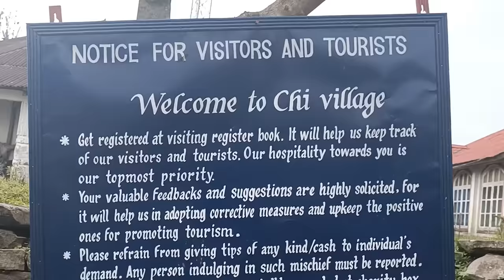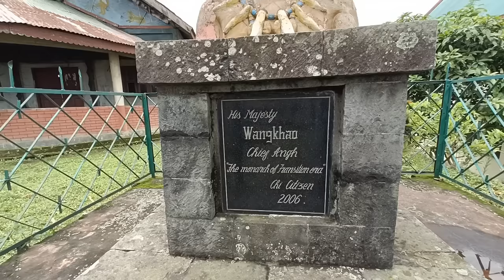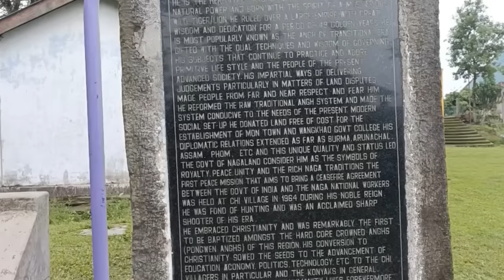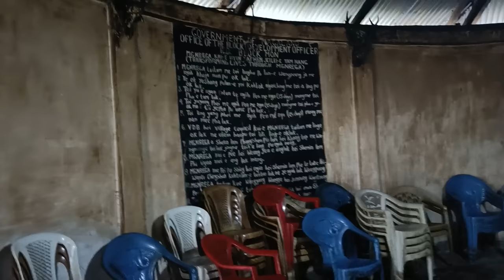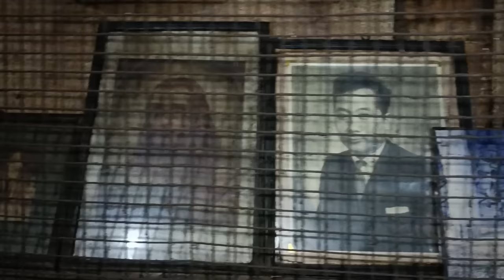Vsolo at MON town, Visits CHI VILLAGE and Learning Some Historical Facts | Nagaland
Nagaland is the 16th state of India🇮🇳 since the year 1963

✓ Special Thanks to Brother Aman and Atai for touring us around Mon and Chi Village. Chi village is one of the oldest village under Mon district of Nagaland, 8KM away from Mon Town.
✓ The tribe who belongs to Mon are called "Konyak Naga".
✓ Konyak Nagas are famous for having Angh (King)/ Chief of Village in each major village, therefore Mon is also known as
'Land of Anghs' ('Land of Kings')
✓ Konyak Nagas are brave warrior and in their dialect warriors are called "NAOMEI". 'NAOMEI' was/is a person who had slaughtered an enemy head, meaning he was/is a head hunter.

In this tour, I am traveling Nagaland as a budget traveller to learn based on my curiosity. I am meeting new people to learn more and to be more polite (respect) towards them😊
I am trying Hitchhike as well as staying at people's home to limit my expenses.
My whole motive is to learn as well as promote Nagaland tourism.

Thank you very much for supporting,
✓ Hit Like👍 button too.

You may also check my insta and Facebook